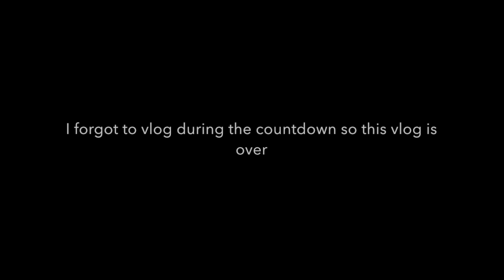SANTA MONICA | LA Vlog Day 2